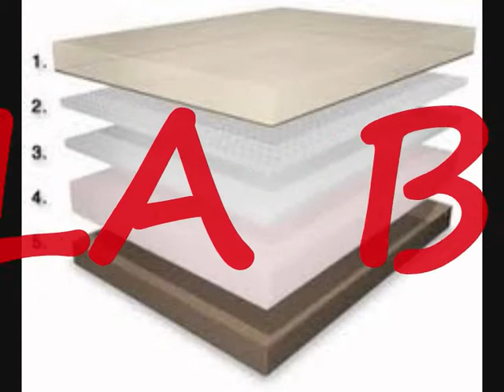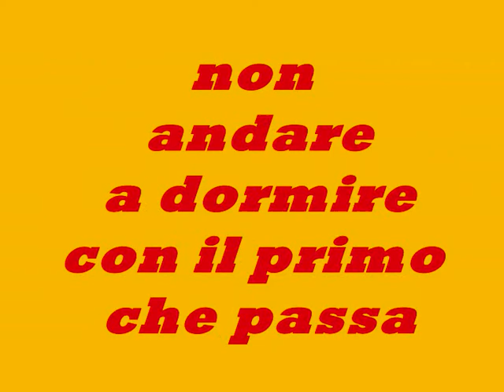LA BOUTIQUE DEL MATERASSO - Rivenditore autorizzato TEMPUR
Rivenditore autorizzato TEMPUR, tecnologia spaziale NASA.
OSIMO Stazione, uscita autostrada Ancona sud 2 km direzione Pescara.
Centro commerciale OK vicino CARGOPIER

-- CONSEGNA A DOMICILIO SENZA SPESE AGGIUNTE --
ritiro del vecchio